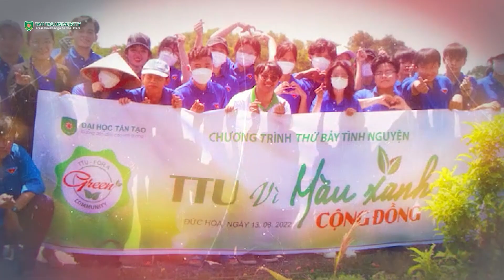Ready for Uniprep???